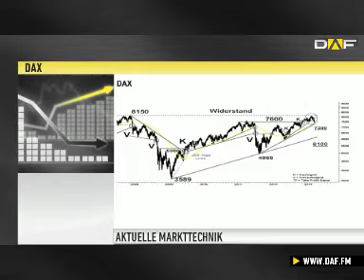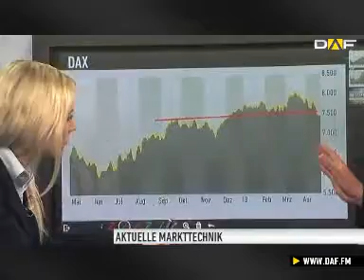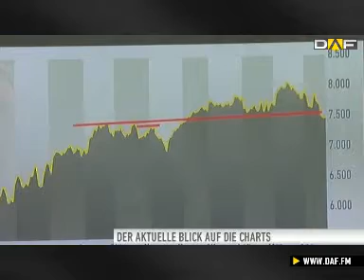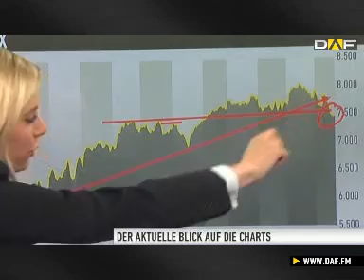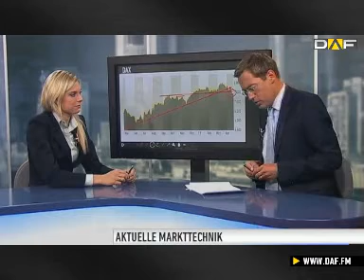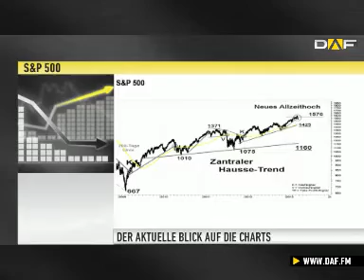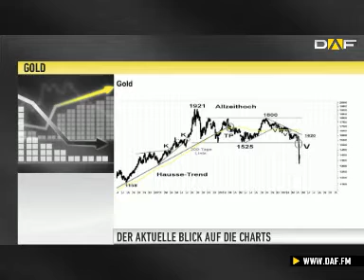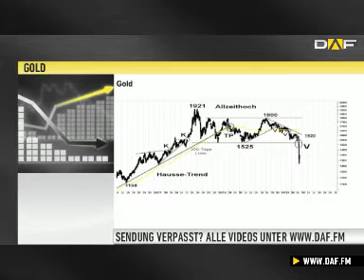Sophia Wurm: DAX-Korrektur bis 7.300 möglich, dann 8.000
Sophia Wurm, Expertin für Charttechnik bei der Commerzbank, könnte sich vorstellen, dass der DAX noch bis etwa 7.300 korrigiert. Danach sollten die Widerstände über 8.000 wieder angegangen werden.